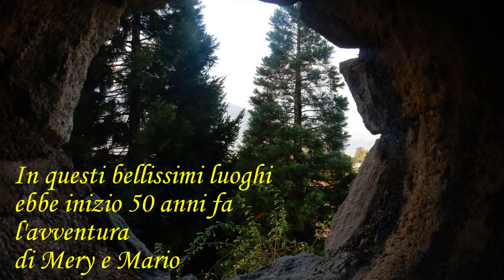La colpa fu (1956) Harmonica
Nuova versione/New version
Autori: Gippi/Beretta/Sciorilli
La colpa fu (canzone del 1956) è dedicata a Mery e Mario
... Mario capitò per caso in quei bellissimi posti ed incontrò sempre per caso la bella Mery ... e lì sempre per caso nacque una grande storia d'amore ...